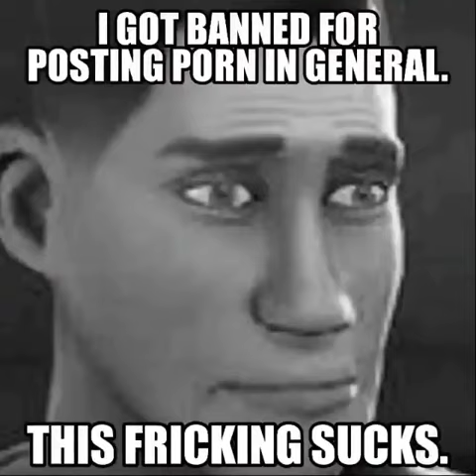Scout Posts Porn In General [TF2 Meme]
I found this on discord. Couldn’t find source of the original.